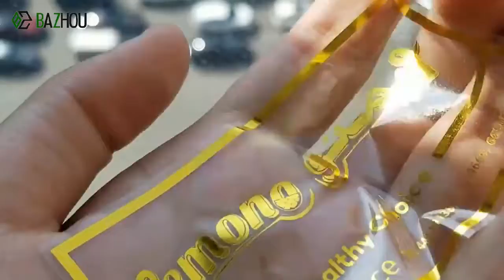Hot Stamping Gold Transparent Vinyl Label Round Shaped Perfume Bottle Sticker